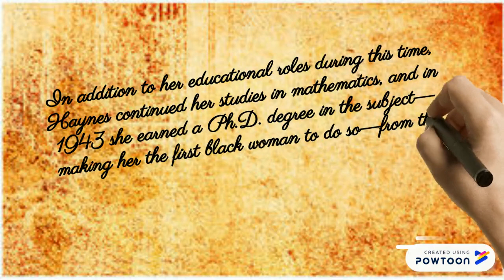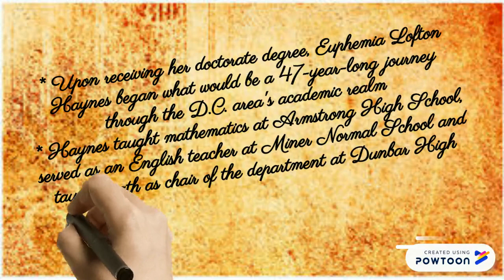Dr. Martha Euphemia L. Haynes